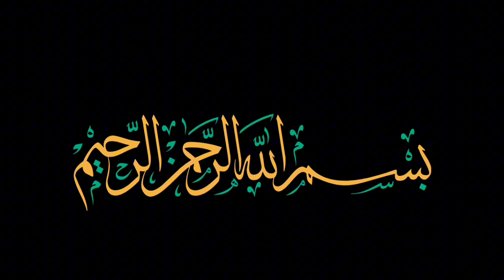Bismillahir Rahmanir Raheem 100 times | Wazifa |Listen daily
Bismillahir rahmanir rahim wazifa,
bismillah 1000 times,
bismillah rahman rahim 100 times,
786 bar bismillah ka wazifa,
ya allah ya rahman ya rahim,
yaseen wird e mubeen,
a r rahman ya rahman ke bismillah rahman rahim,
bismillahi rahmani raheem,
bismillah ka amal,
bismillah ki fazilat,
bismillah hir rahman nir raheem ka wazifa,
bismillah ka taweez,
bismillah allah humma sallay ala muhammad,
bismillah ka naqsh